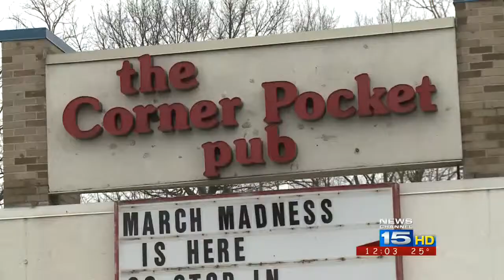Trial rescheduled for man accused of killing teen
Jeremy Washington is accused of driving drunk and crashing into the car of a Bishop Dwenger student.